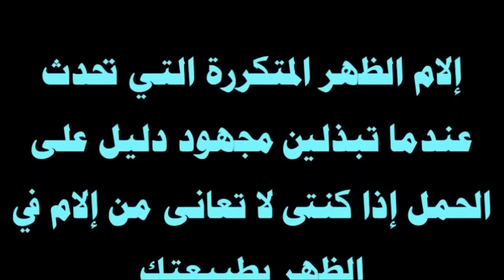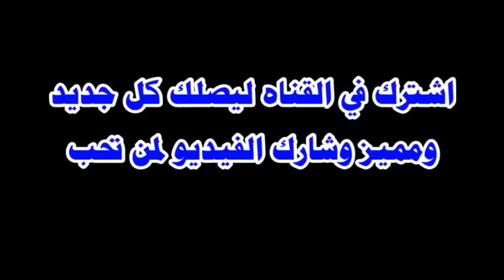علامات واعراض الحمل الاكيده بعد الجماع 2023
اعراض الحمل الاكيدة قبل موعد الدورة وبعد الجماع ... مهم جدا

فيديو مهم يبين ما هي الاعراض والعلامات التي تحدث للمرأه بعد الجماع وتؤكد لها بانها حامل  قبل الدورة و قبل موعد الدورة الشهرية و قبل الدورة باسبوع و بولد و الاكيدة قبل الدورة بيومين و بعد تاخر الدورة و قبل موعد الدورة باسبوع و في الشهر الاول و في الاسبوع الاول و علامات الحمل الاكيده والمبكره
ماهي علامات الحمل الاكيده والمبكرة جدا علامات و اعراض الحمل المبكرة الاكيدة ماهي اعراض الحمل الاكيدة قبل الدورة
ما هي اعراض الحمل الاكيده بعد التبويض الناجح مباشره؟ ماهي الاعراض الاكيدة للحمل اعراض الحمل الاكيده قبل الدوره بخمس ايام
اعراض الحمل الاكيدة بعد التبويض مباشرة